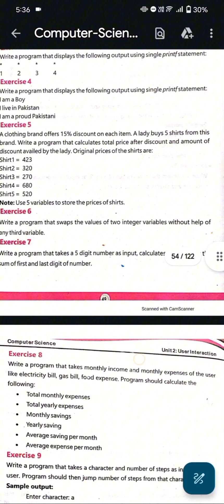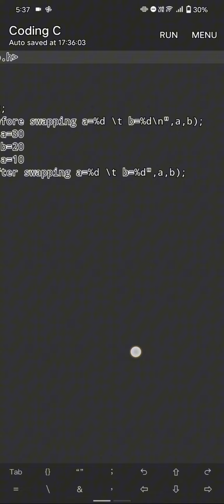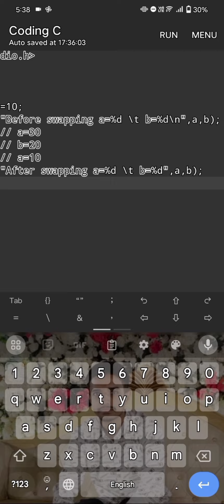Class 10| Computer Chapter 2| Programming exercise|Exercise 6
Welcome to Learn with Aim, where programming concepts come alive! In this video, we'll tackle Exercise 6 of Chapter 2, where we'll learn how to swap the values of two digit variables without using a third variable. Our expert instructor will guide you through a step-by-step process, using clear explanations and real-time coding examples, to help you understand this fundamental programming concept. You'll discover how to use clever techniques to exchange values between two variables, a crucial skill for any aspiring programmer. Whether you're a student looking for supplemental learning or a beginner interested in programming, our channel is dedicated to helping you Learn with Aim and achieve academic success. So, watch now and master the art of swapping values without a third variable!